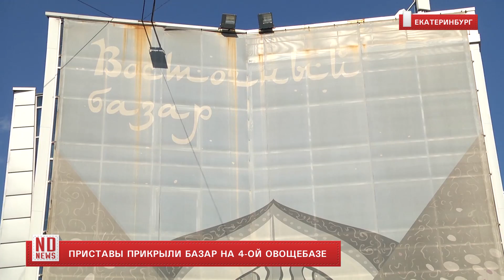Приставы прикрыли базар на 4-й овощебазе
Судебные приставы закрыли один из объектов знаменитой 4-й овощебазы. Торговцев выставили из помещения «Восточного базара» – это здание признано опасным. Сегодня реализаторы пытаются распродать товар, расположившись прямо на улице. Остальные объекты овощебазы работают как обычно.